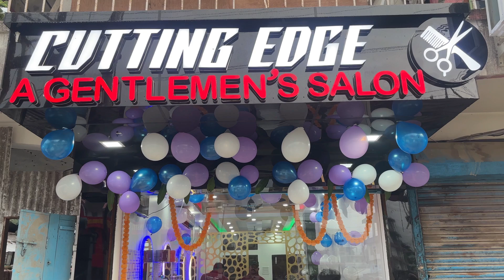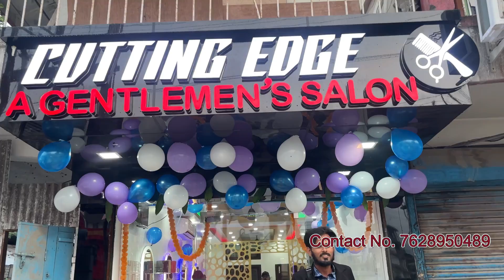NEW OPEN CUTTING EDGE A GENTLEMEN'S SALON (Gents Parlour)NIRJULI, PAPUM PARE,ARUNACHAL PRADESH 2024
Gents Porlour Newly open CUTTING EDGE  A GENTLEMEN'S SALON
NIRJULI, PAPUM PARE,ARUNACHAL PRADESH 2024
All types of Work for Gent:
Hair Cut
Pedicure
Madi Cure
Massage
Facewash
Hair Color
etc...
with Beautiful Environment...

All kind of Christian Gospel Tagin, Nyishi , Apatani, Galo, Hindi , Songs are available in this Channel..
so, Stay with me at this Arun’s Officiall Channel …